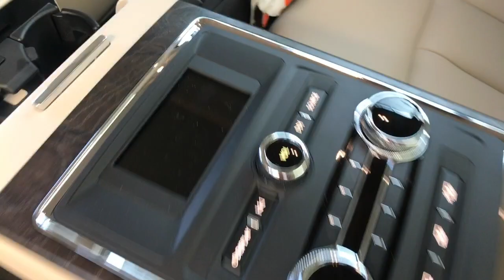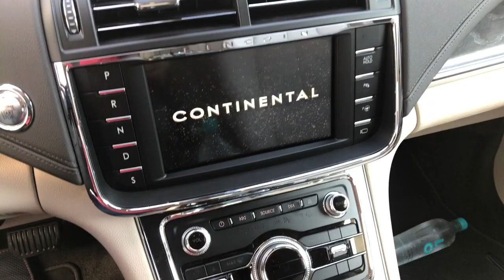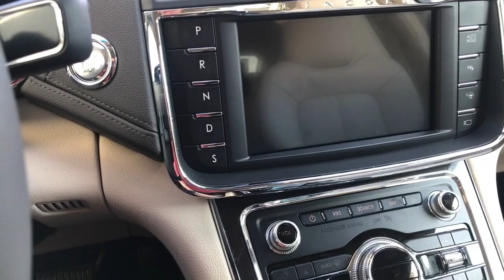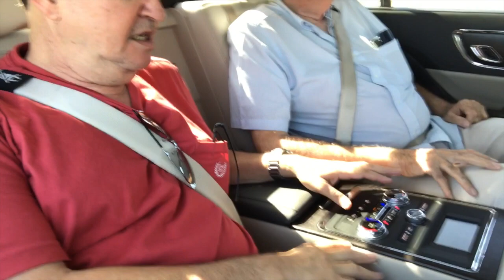Lincoln Continental 2018. La grandeza americana está de regreso.